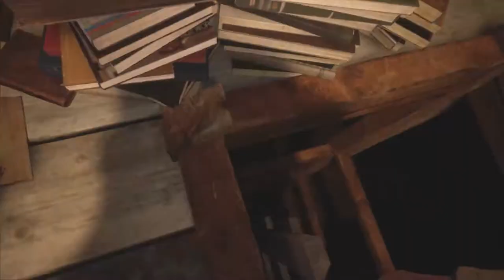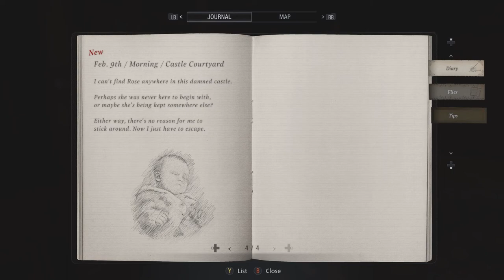Conquering Castle Dummy Thicc | Resident Evil: Village - Part 5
Today, we as men, conquer castle "Dummy Thicc".May no witch stand in our way, for if one does then use thy power to clap them cheeks.